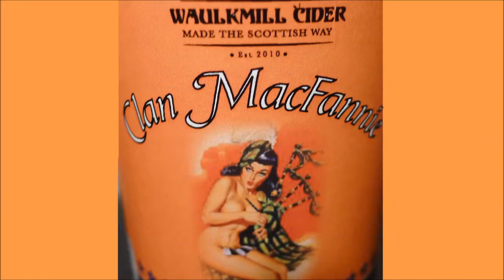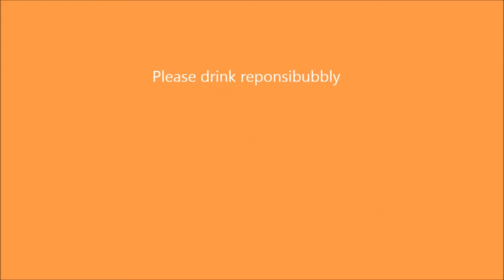Waulkmill Cider Clan McFannie Irn Bru flavour cider | Pete's Cider Century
Review of Waulkmill Cider Irn Bru (Iron Brew) flavour cider.